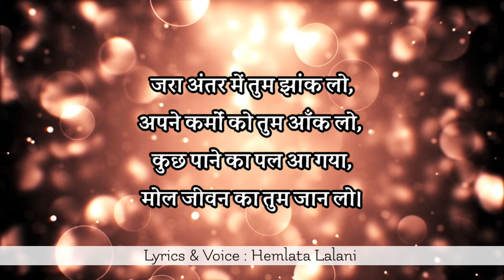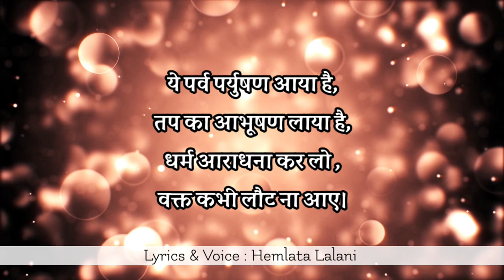Paryushan song latest paryushan geet jain bhajan sanwatsari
Lyrics and voice by Hemlata Lalani
I also provide songs for any occasion like birthday, anniversary, house warming ceremony, baby shower, inauguration, retirement, bhakti, mayra, marriage, haldi as per your requirement and choice!!

Latest Paryushan song  for jain
best song on paryushan
famous bhajan for paryushan
jain festival bhajan
jain festival song
terapanth bhajan
mahashraman song